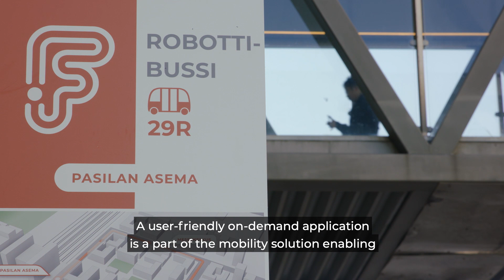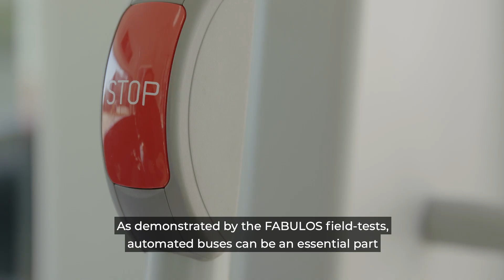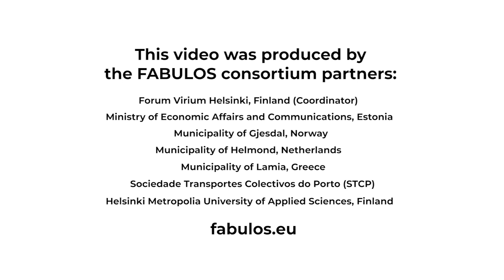FABULOS - Bringing robot buses to the streets of Europe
The FABULOS project focuses on how cities can use automated buses in a systematic way. During the field-tests in 2020, selected robot bus prototypes are tested as small fleets of shuttles in Estonia, Finland, Greece, the Netherlands and Norway. A fleet of three self-driving vehicles began operating on April 2020 in Helsinki.